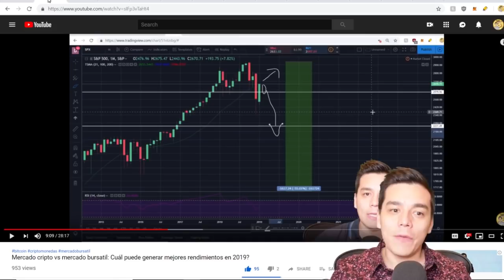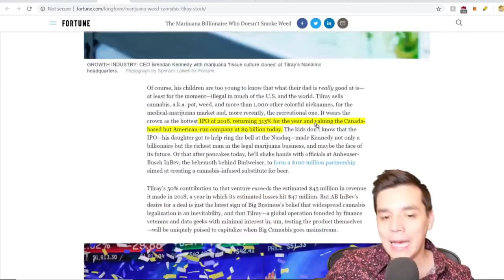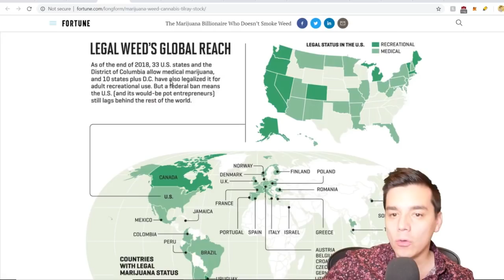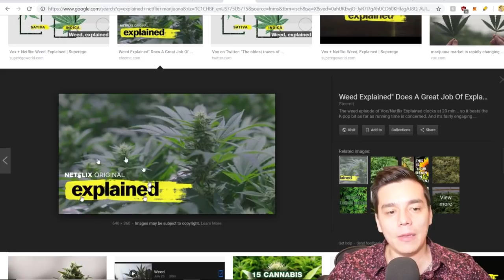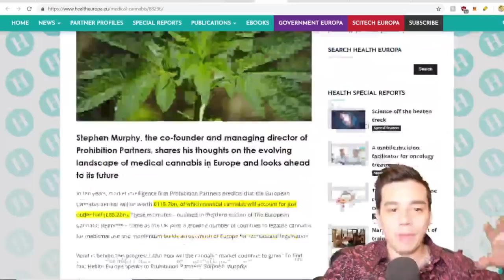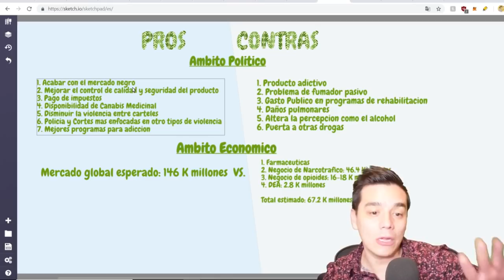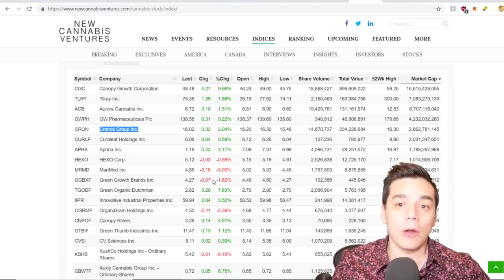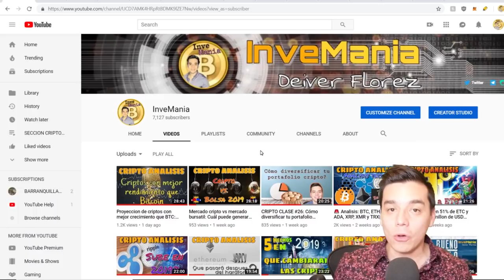Marihuana: La industria de mayor crecimiento proyectada a 2020!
En este video comparto las razones de porqué pienso que la marihuana será la industria de mayor crecimiento en los proximos años.

Consideras que esta industria tendra un gran crecimiento? Compartenos tu opinion a favor  en contra en la seccion de comentarios.